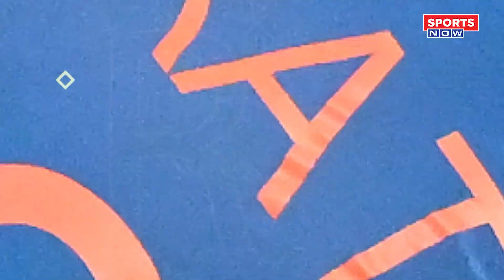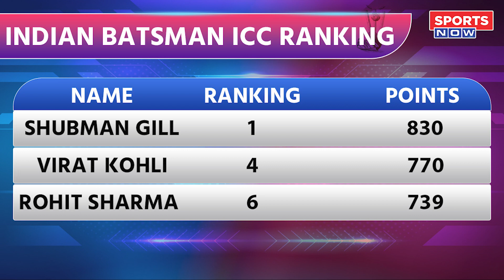Gill, Siraj का धमाल, ICC की Ranking में बने बादशाह, Rohit और Virat का जानिए क्या रहा हाल